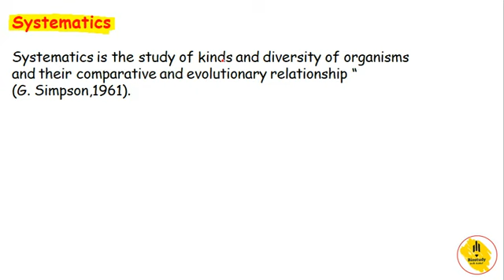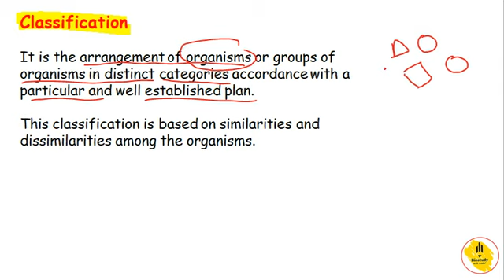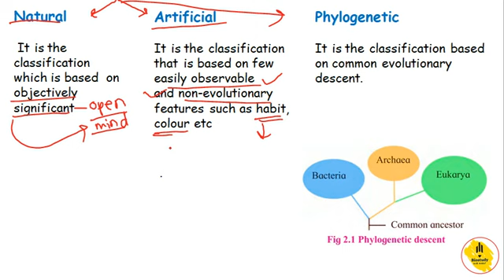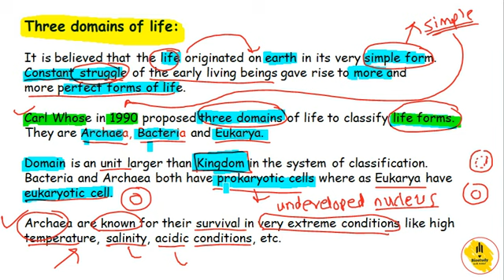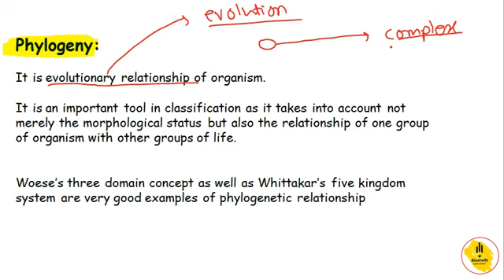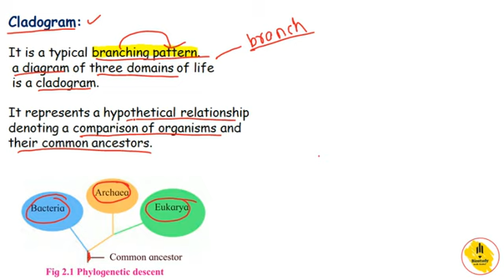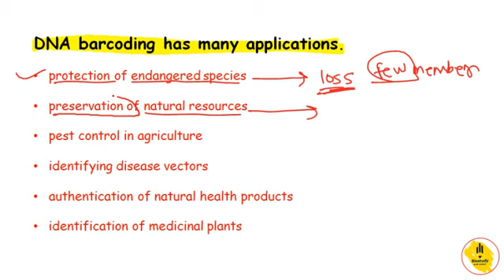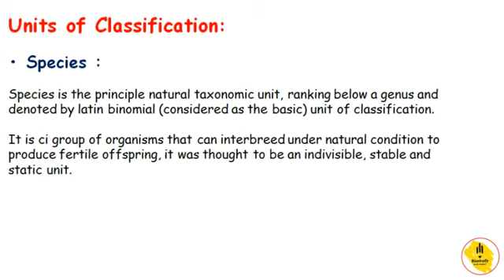Class11th Biology part1) Ch2) Systematics of living organism new syllabus of Maharashtra state board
In this today's video we will
discuss about ...😀🎯🔥
▶chapter 2) Systematics of living organism

 -: FOR NOTES :-

BiostudywithNikhil

tags-

class 11 Biology chapter 2 systematics of living organisms new syllabus,
systematics of living organisms class 11th Biology new syllabus,
class 11th Biology new Syllabus Chapter 2 systematics of living organisms,
MH board new syllabus Class 11th Biology chapter 2 systematics of living organisms,
systematics of living organisms class 12 Biology new syllabus of Maharashtra State Board,
Maharashtra Board new syllabus Class 11th biology,
class 11 Biology chapter 2 systematics of living organisms,
systematics of living organisms class 11th biology,
class 11 Biology new syllabus,
systematic of Living Organism,
class 11th biology notes,
class 11th Biology new syllabus,
11th electronics syllabus maharashtra board
maharashtra state board 11th physics book solutions pdf 2019
11th science chemistry syllabus maharashtra board